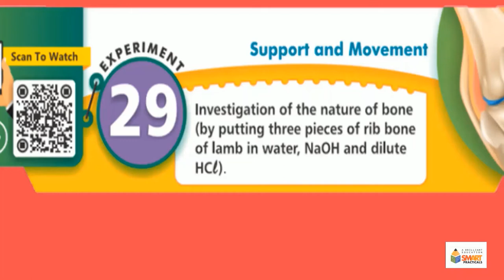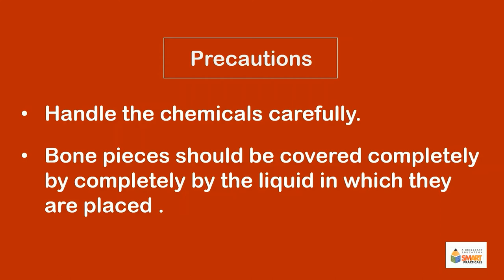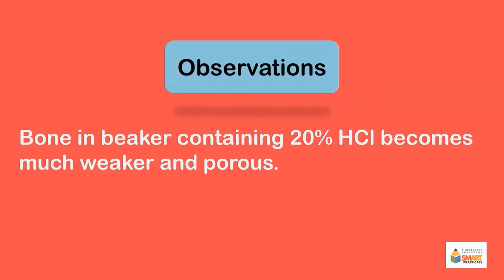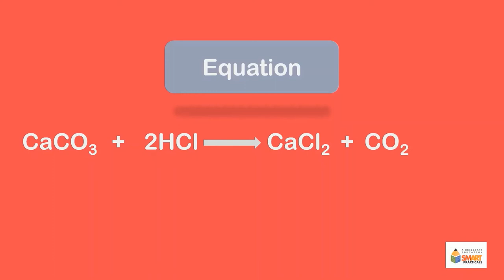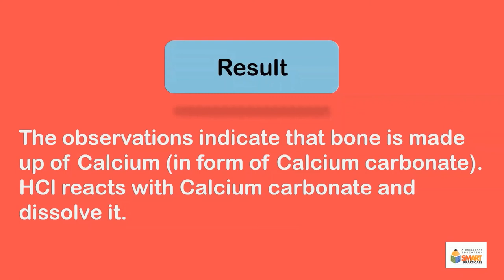Investigation of the nature of bone by putting three pieces of rib bone of lamb in water. (NaOH...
Investigation of the nature of bone by putting three pieces of rib bone of lamb in water. (NaOH and dilute HCl).